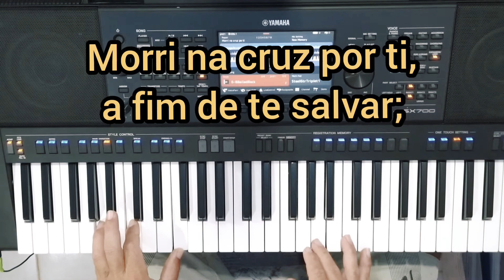Morri na cruz por ti - Yamaha Psr sx700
Hino "Morri na cruz por ti" tocado por mim no Yamaha Psr sx 700
Hino para o período da Quaresma e Paixão de Cristo